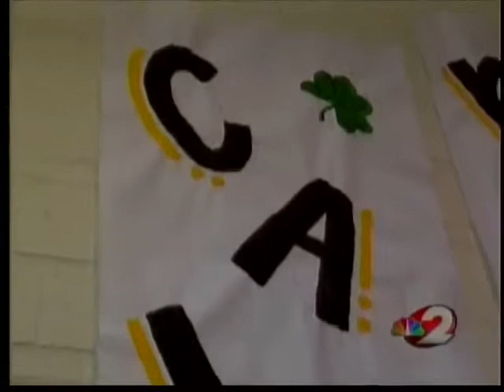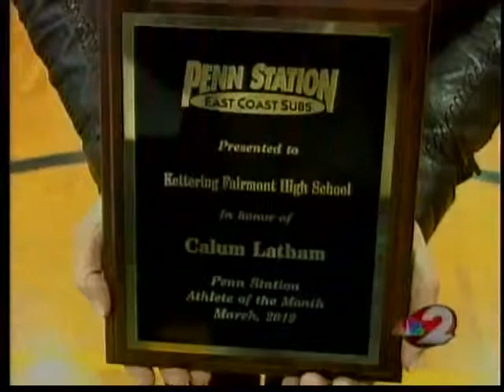Athlete of Month in March Calum Latham